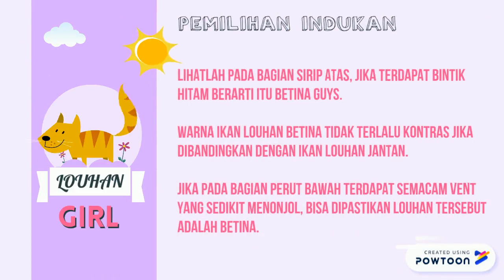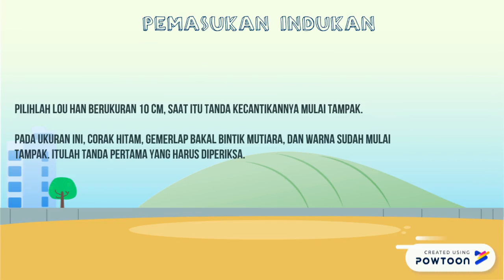Pembenihan ikan Louhan Simple